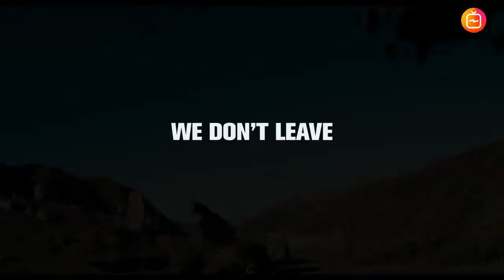Battle for Afganistan (2021) Official Trailer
Cast :
Kirill Pirogov, Yan Tsapnik, Mikhail Kremer, Aleksandr Kuznetsov, Umedjon Bahabaev, Vasiliy Butkevich, Vasiliy Butkevich, Kirill Ermichev, Radzhab Khuseynov

Synopsis :
Soviet General Vasiliev's son - a pilot named Alexander gets kidnapped by the mujahideen after his airplane crashes. As a result the 108th motorized infantry division's long awaited return home gets put on hold for one last mission: bring the General's son back. Based on true events the previously untold story of the courageous and tragic withdrawal campaign (through the Salang pass) reveals the danger the horror and the complexity of human nature during wartime.